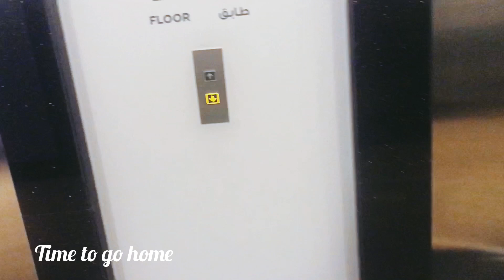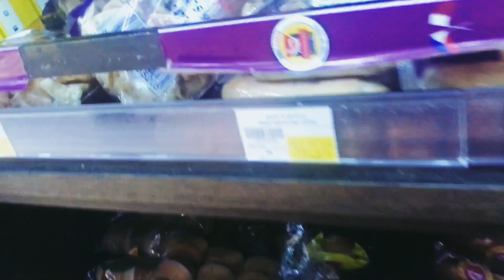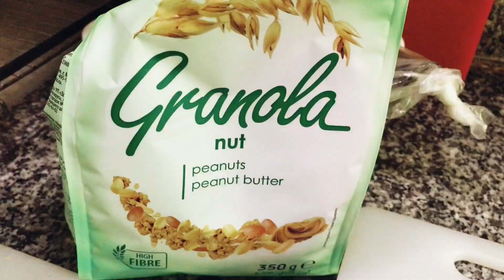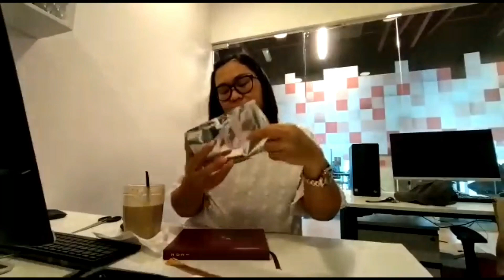My Baon during Ramadan ++Taste test po tayo, Banana Chips from my hometown❤️ ||Theresa Arenal